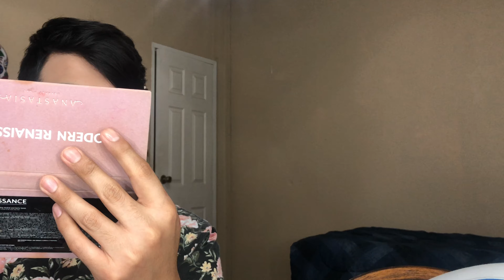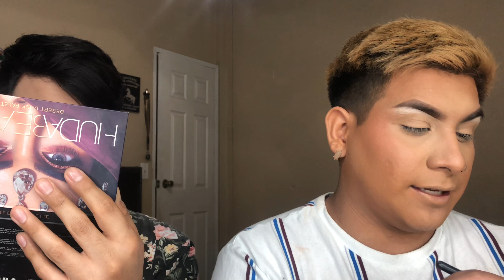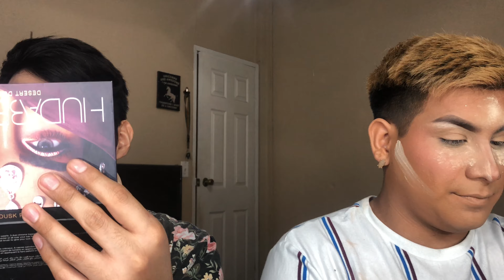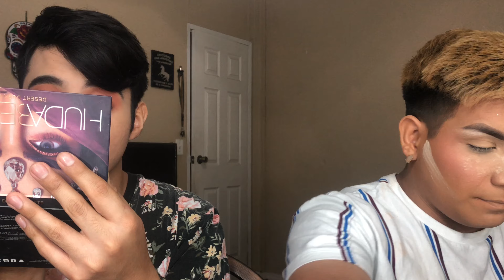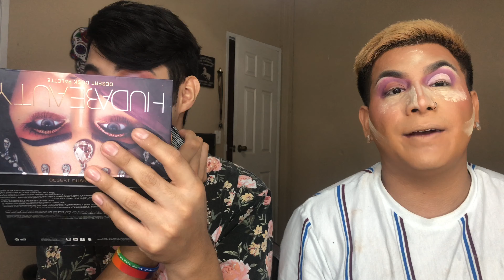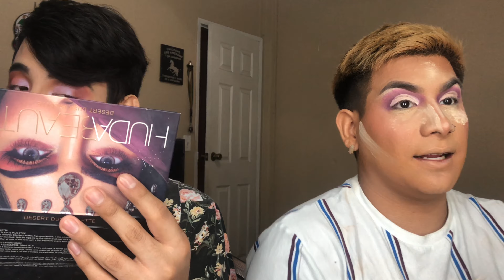Get Ready With Us! 💄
Ayyye Bishes, In today’s Video , I have a special guest to join me to Do a Get Ready With Me and spill some chisme.  This video has been in the making for a long time and we have finally had the chance to do so. Hope you enjoy this video as we did making it lol.

Sc: Jose_cuervo5134
Facebook:Jose Murillo Jr.